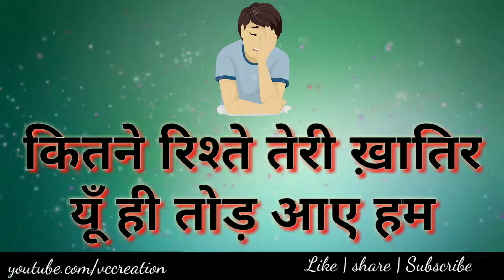Nafrat New sad WhatsApp status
By--Sinku Ki Vines